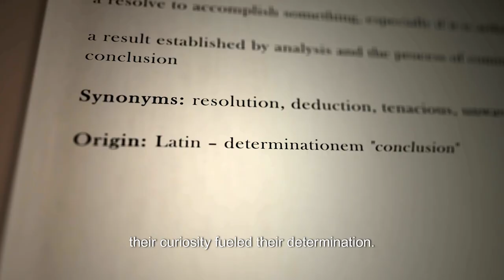The Lost Treasure of Blunder Bay